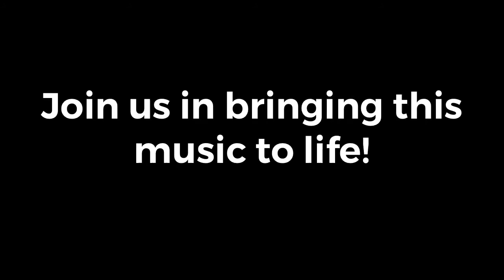"Rhythms, Rivers, and Roads" CD Project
ALIAS is excited to launch our latest CD project, "Rhythms, Rivers, and Roads."  Featuring music written by Tracy Silverman, Matt Walker, and Christopher Farrell, this CD celebrates the sights and sounds of Tennessee.

Matt Walker, cello and Alicia Enstrom, violin